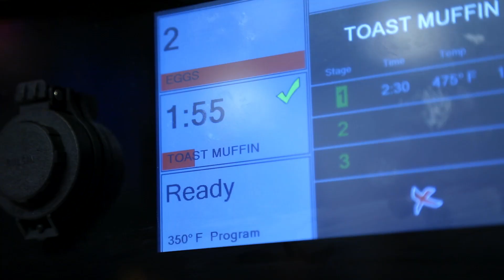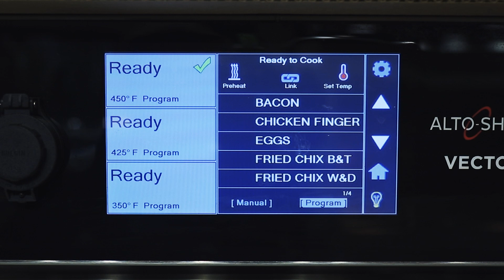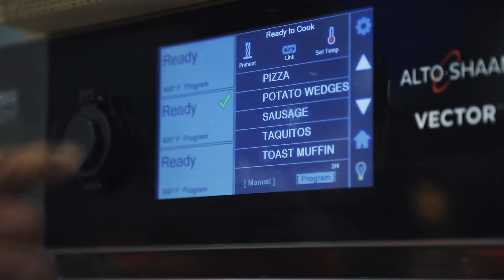Nicholby's Mom's Food Original